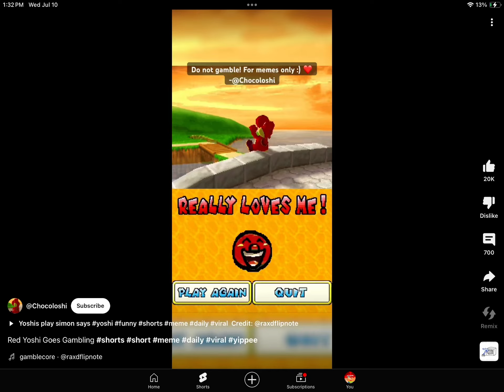HELP WHAT IS THIS😭